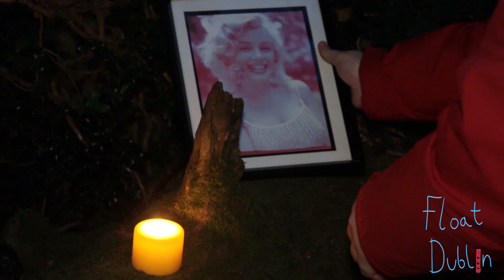Float Dublin | Ghost Hunting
In this Halloween Special,
the guys venture into the spooky park of St. Annes to hunt ghosts!